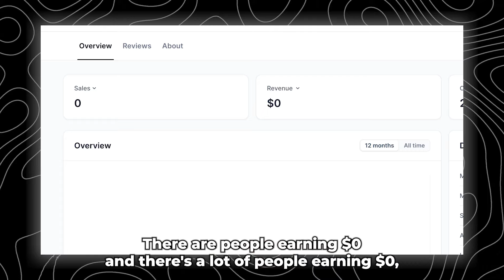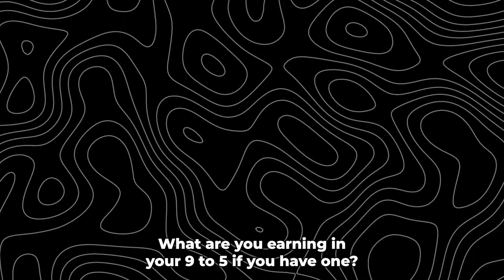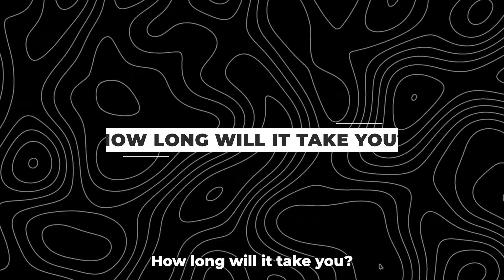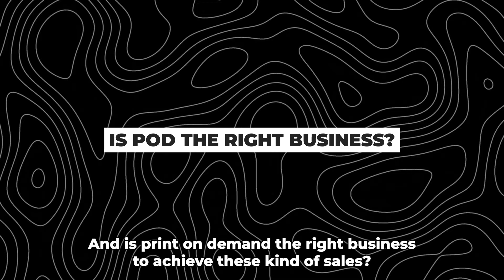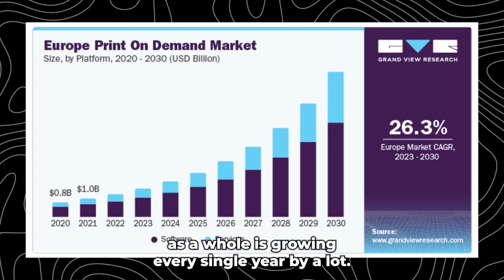Print on Demand VS Your 9-5 (what it really takes to succeed)